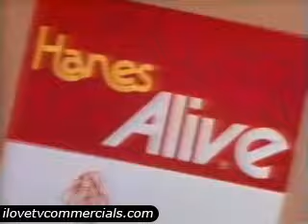Hanes Alive Pantyhose: 1985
for more great commercials, promos, public service announcements & bumpers from the 70's and 80's.